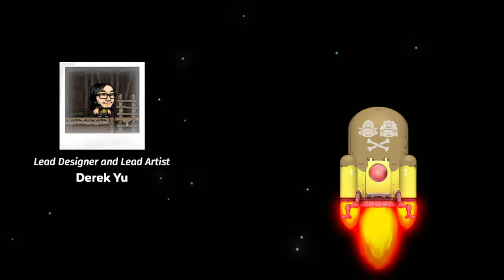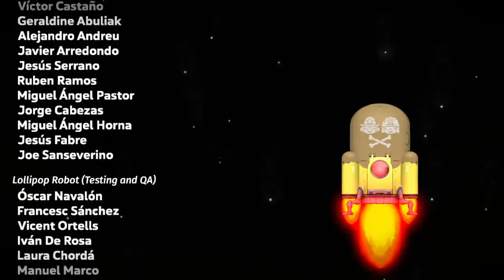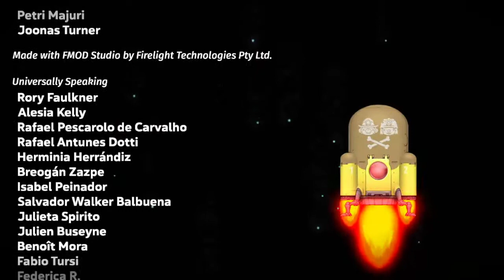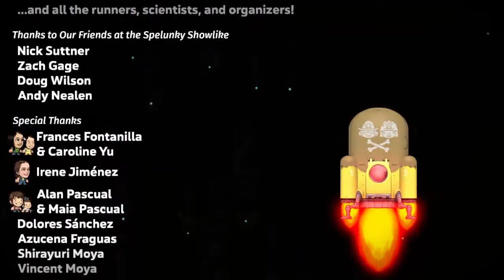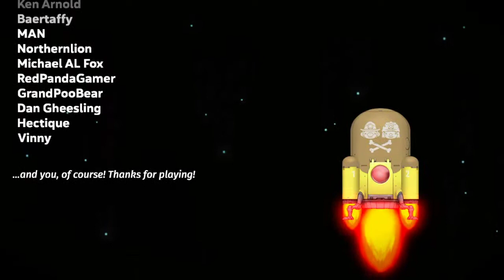FIRST TIAMAT CLEAR 11 24 2020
First Tiamat clear since the game launched on steam! It's also the first time I kept going after failing to get the Udjat Eye and the other requirements for the Sunken City. But it was worth it to see the credits role!